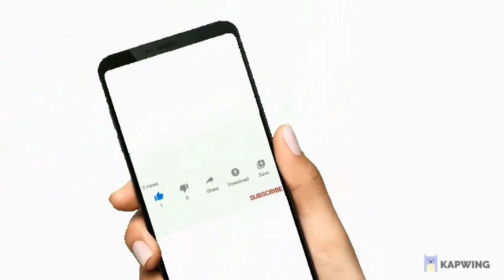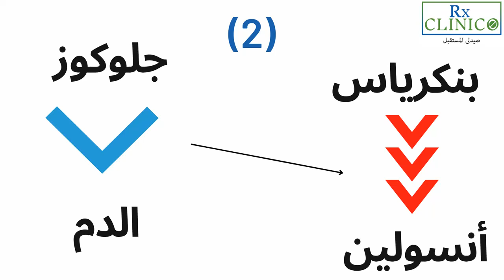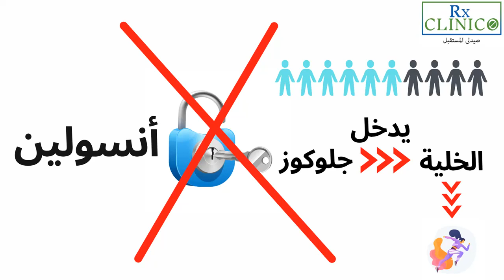يعني ايه مرض السكر وبيحصل ليه ؟ حلقة (1)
اتمنى يكون الفيديو فادكم و منتظرة تعليقاتكم وأسئلتكم في الكومنتات
فولو لصفحتي على الفيسبوك من هنا
كلينيكال
صيدلة اكلينيكية
بورد
فارم دي
بورد امريكي
دبلومة كلينيكال
الزمالة المصرية
CLINICAL PHARMACY
clinical
rx clinico
bcps
pharm d
صيدلية
صيدليه
سلسلة صيدليات
سلاسل
مرتب
تدريب في صيدليه